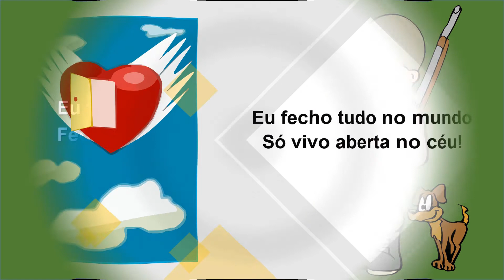A porta é uma divertida poesia do mestre Vinícius de Moraes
A porta é uma bela e descontraída poesia do grande artista carioca Vinícius de Moraes, que faz parte do livro “A arca de Noé”, publicado pela primeira vez em 1970.

A porta aborda, de forma lúdica, as múltiplas possibilidades do sentido de passagem.

A porta consiste em um texto lindamente poético, que contém uma suavidade própria do universo infantil, que brinca com as palavras, seus sons e significados.

Colaboração de imagens.